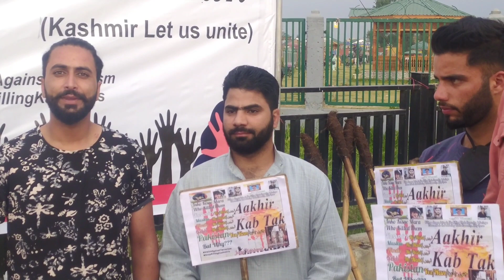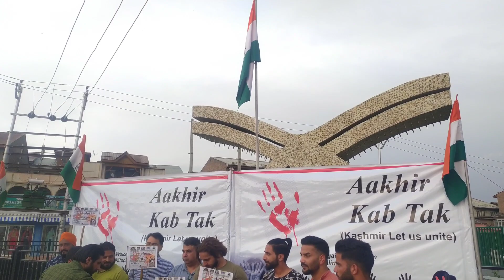Aakhir Kab Tak at Bemina Bypass Srinagar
Aakhir Kab Tak at Bemina Bypass Srinagar  against yesterday's killing of a JK Police Driver Ghulam hassan who were killed by militants